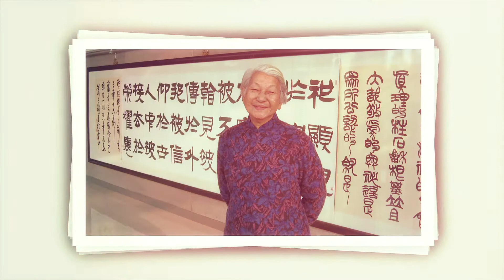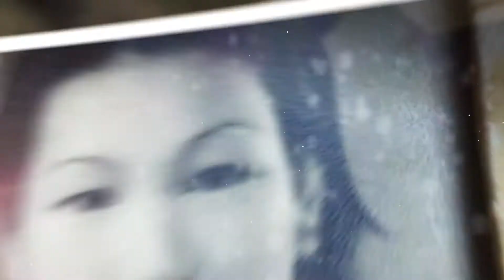陳黃翠雲師母生平回顧精華版